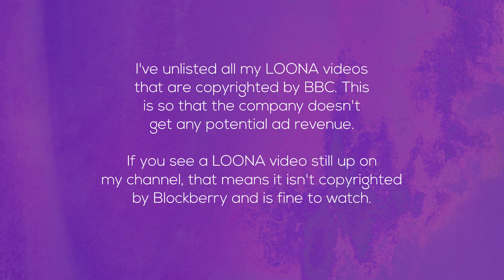Removing LOONA content from my channel + Download Links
Just a short video as a heads up!